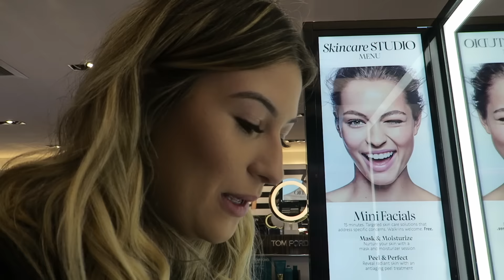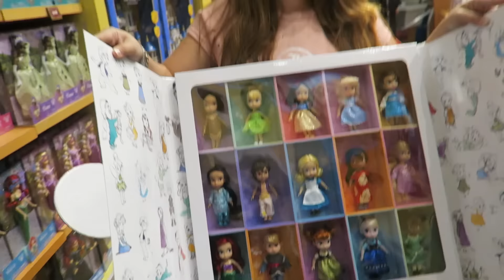Surtei na loja da Disney!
Snap: nina.santina